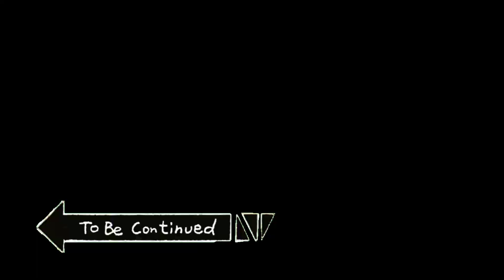Macau Grand Prix — To Be Continued